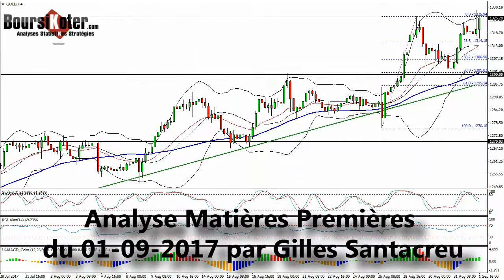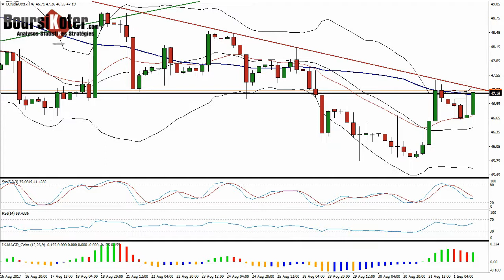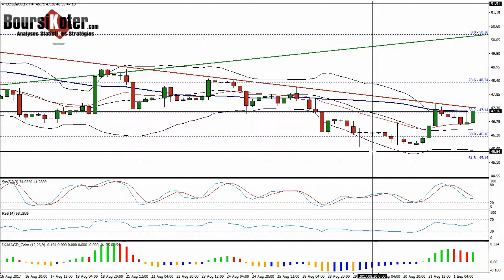GOLD WTI Analyse technique matieres premieres du 01-09-2017 par boursikoter